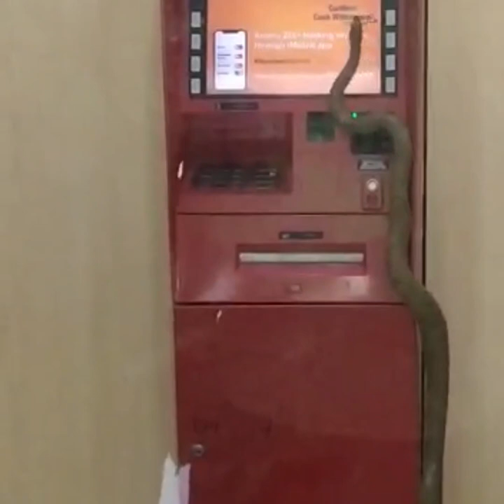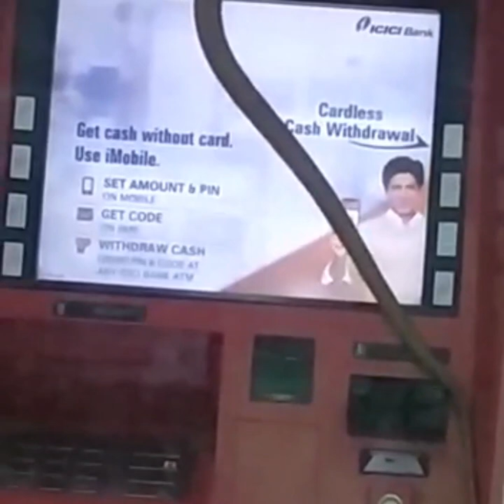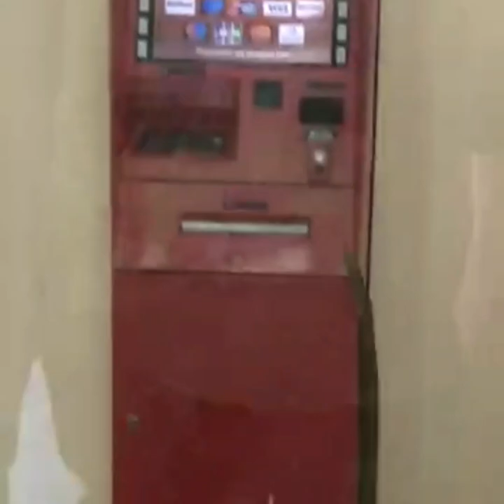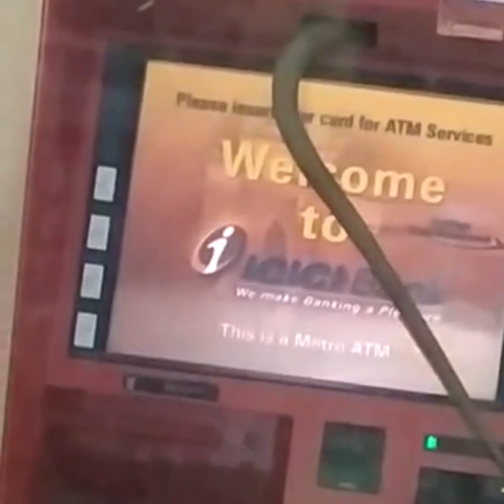Cobra in Islamabad ATM Machine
Big Cobra in Islamabad ATM Machine